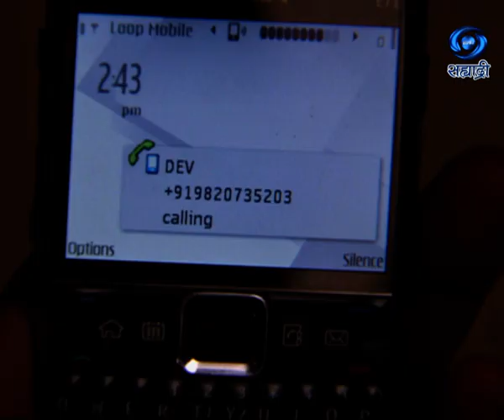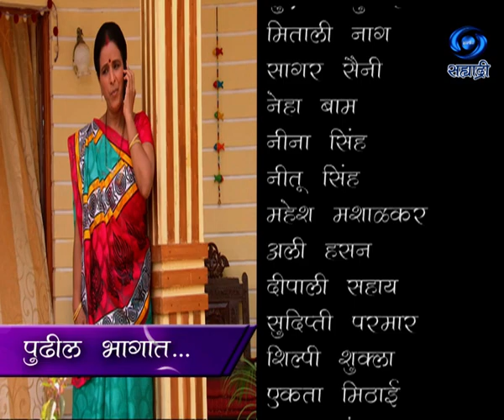Aanudamini | अनुदामिनी | Ep 41